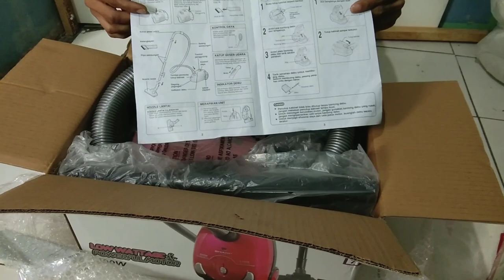vacuum cleaner buat packing wajib punya buat yg jualan bedcover busa dll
Yess asalamualaiqum w.r.b
Di video kali ini unboxing revew
Vacuum cleaner merek sharp
Cocok buat packing bedcover bantal silikon
Busa inoah dll

Jangan bosan bosan support channel ini

untuk pemesanan material dan produk jadi